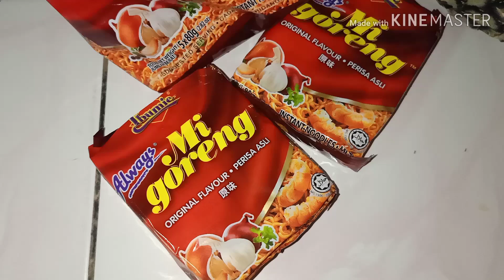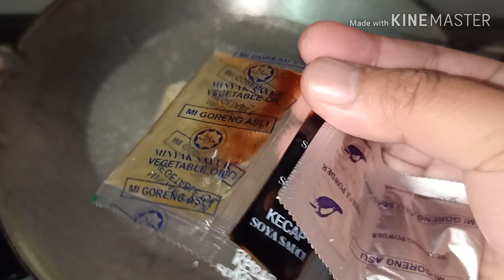Steps How To Cook Instant Fried Noodles